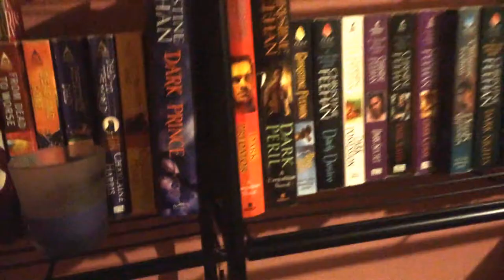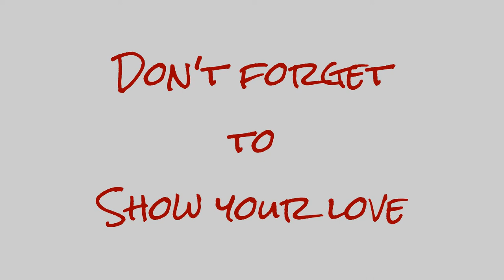I Fixed My Merle Norman Purse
Christi fixes her purse that started falling apart a month after she bought it.